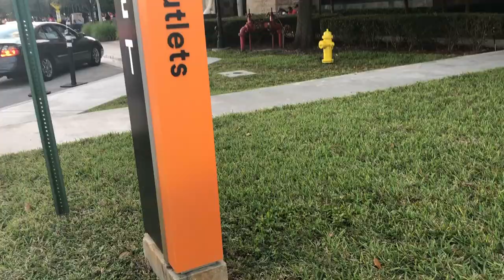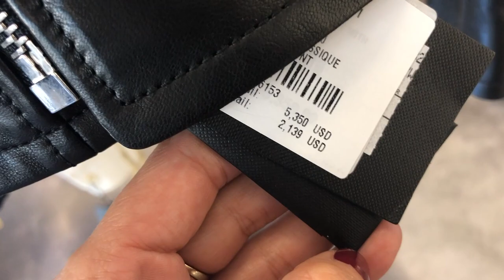DE COMPRAS EN UN OULET DE MARCAS DE LUJO ( COLONNADE OUTLETS)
Hola a todos,  Como  en Navidad y les gustó tanto el vlog de compras en Louis Vuitton Y Chanel, hoy les traigo un vlog de compras  pero en un Oulet de tiendas de diseñador, con todas esas tiendas de lujo que nos gustan. Espero lo disfruten! Feliz día!